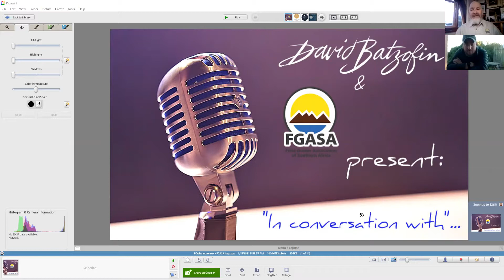Safari Guide of the Year 2021, Finalist Wayne Howarth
Safari Guide of the Year Finalist 1, Wayne Howarth chats to David Batzofin regarding his status as a finalist